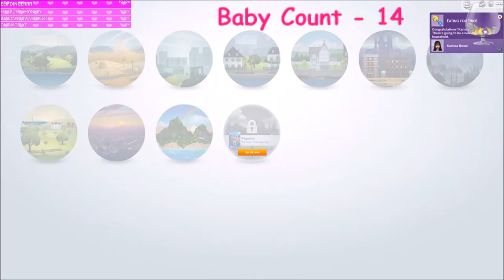Part 78// 100 Baby? With a Twist// Sims 4